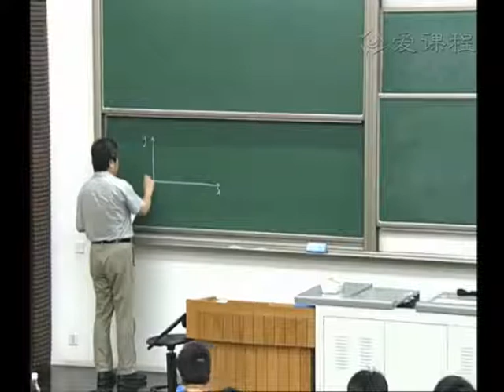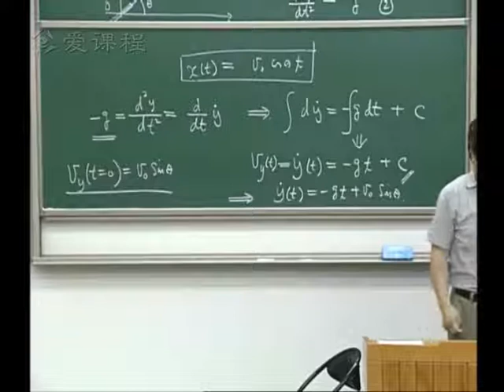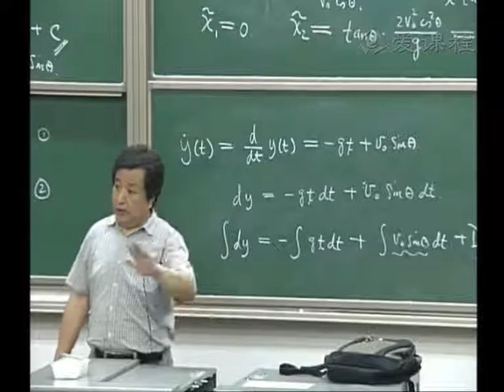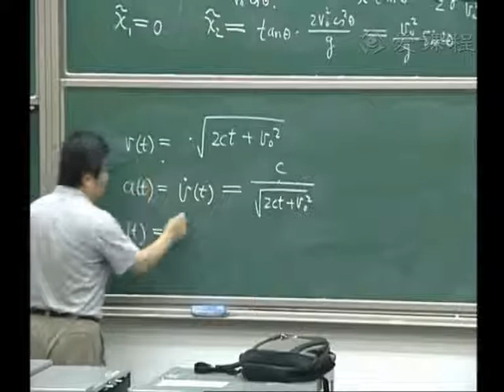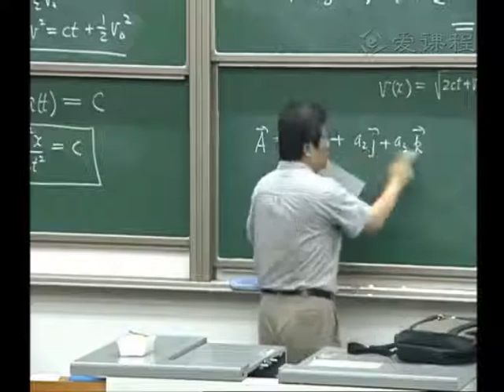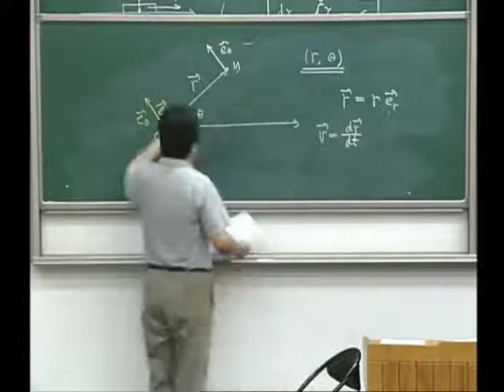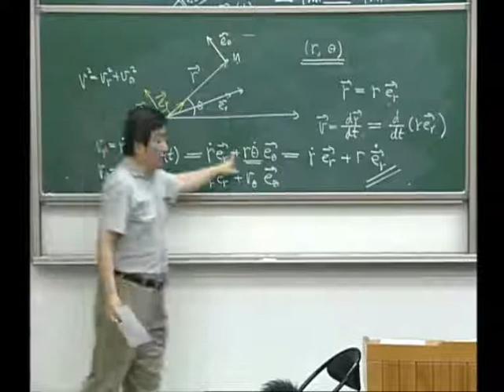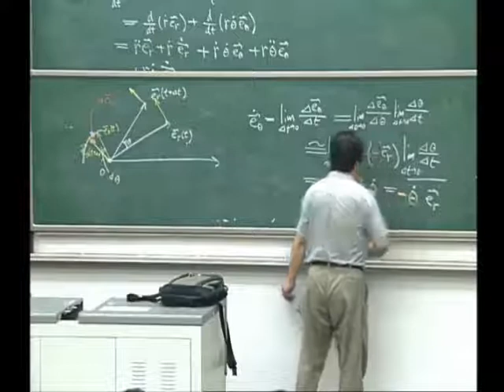7 教学录像 07Chap01Lec03 北京大学 力学